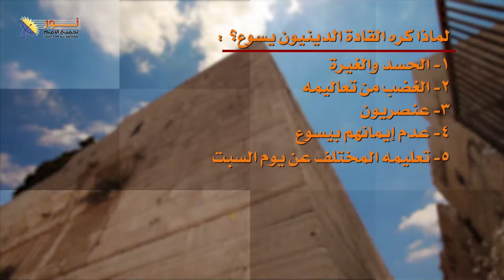02- لماذا كره القادة الدينيون يسوع المسيح؟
📌لماذا كره القادة الدينيون يسوع المسيح؟
🔖من حلقة17 يسوع والقادة الدينيين ضمن سلسلة حلقات يسوع

👈كثيراً ما كان يصطدم يسوع في أحاديثه مع مجموعة الصدوقيين والفريسيين، فلماذا؟
👈وما هي الأسباب الحقيقية وراء كراهية هؤلاء القادة الدينيين ليسوع المسيح؟

🟢تابع هذا الفيديو معنا، واختار سببين من أسباب هذه الكراهية وشاركنا بهما فى تعليق

✍️وإذا لديك أى سؤال أو تعليق فنحن نرحب بك

📌يمكنك التواصل معنا بصورة شخصية عن طريق رسائل الواتساب👇
WhatsApp الواتساب:    🆆🅷🅰🆃🆂🅰🅿🅿